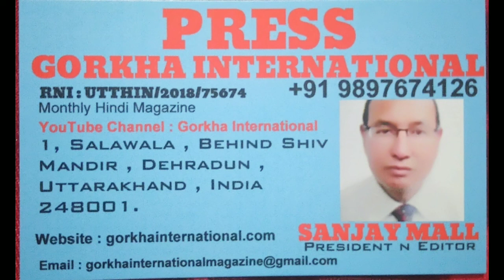दुबई में फसें भूखे प्यासे बेबस Indian in Dubai की हालत देखकर आपको रोना आ जायेगा..Live Exclusive